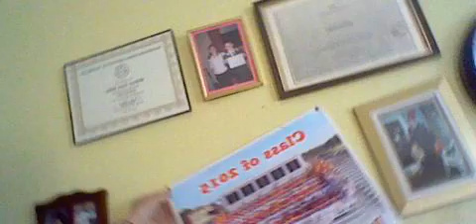67 STOP WOMEN AND CHILDREN ABUSE- MARC BUS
SCHOOL BAG CHECK AND HOW I WAS AND WHAT i AM DOING NOW.